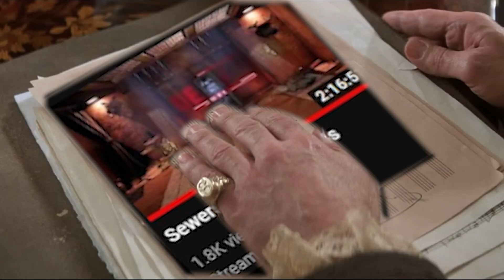Voyagers Can't Even Be The Best on A Dead Game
They thought they were good hahaha